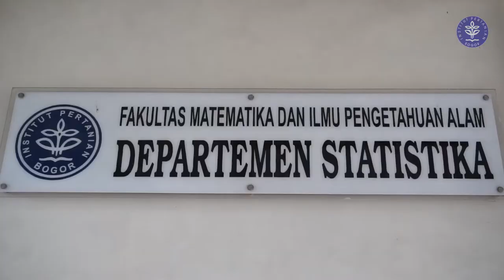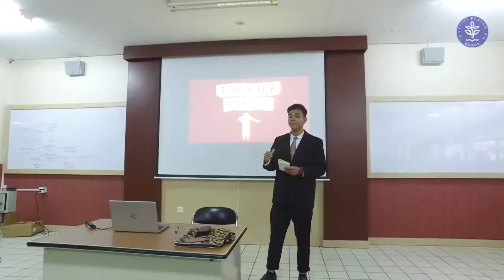Video Profile Departemen Statistika FMIPA IPB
Pengambilan keputusan akan jauh lebih baik jika dapat dilakukan berdasarkan data yang akurat dan dianalisis dengan teknik yang tepat. Tidak hanya masalah bisnis, namun juga masalah politik dan kebijakan publik. Penguasaan statistika yang memadai mampu mengurangi kesalahan pengambilan keputusan. Statistikawan diperlukan dalam perencanaan pengumpulan data, analisis data yang efisien dan akurat, serta penarikan kesimpulan berdasarkan data tersebut.

Industri memerlukan data untuk memutuskan desain produk apa yang disukai oleh konsumen dan acara TV apa yang pas untuk pemasangan iklan. Lembaga keuangan harus memutuskan nasabah mana yang menguntungkan jika diberi pinjaman/kredit. Pemerintah membutuhkan informasi daerah mana yang harus diprioritaskan dalam sebuah program pembangunan. Hal tersebut hanyalah sebagian kecil ilustrasi mengapa Sarjana Statistika dari DEPARTEMEN STATISTIKA FMIPA-IPB tidak perlu menunggu lebih dari 3 bulan untuk mendapatkan pekerjaan pertamanya.

Selain itu, perkembangan teknologi dan informasi yang semakin pesat menuntut penggunanya mampu bertahan & mengembangkan dirinya agar tidak tertinggal. Jika pada masa lampau, ketersediaan data untuk analisis menjadi pokok permasalahan, namun pada saat ini ukuran data besar sudah lazim diperoleh. Selain itu, sejalan dengan ukuran data yang sangat besar, muncullah permasalahan-permasalahan yang semakin kompleks. Tentunya, statistikawan dituntut menguasai ilmu statistik lebih mendalam agar mampu mengembangkan metodologi pemikiran pada bidang riset & pendidikan untuk menghadapi permasalahan tersebut.

Kurikulum Program S1 Statistika disusun sesuai dengan kebutuhan dunia kerja, serta diajarkan dengan metode yang tepat dan atmosfir akademik yang kondusif. Selain kegiatan kuliah di kelas, mahasiswa juga diperkenalkan kepada penerapan ilmu statistik di berbagai bidang secara langsung. Departemen Statistika-FMIPA IPB, juga memiliki 3 program pascasarjana dalam rangka memenuhi tantangan dan kebutuhan saat ini. Program yang dibuka ialah Program S2 Statistika, Program S2 Statistika Terapan, & Program S3 Statistika.